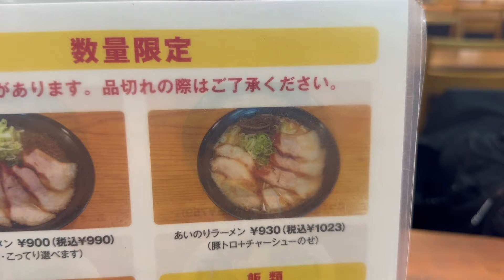【激旨チャーシュー】2種のチャーシューが相乗り！▽ラーメン楽天（霧島市）▽鹿児島ラーメン（Kagoshima Ramen）▽鹿児島グルメ▽飯テロ630杯目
今回は霧島市の人気店『ラーメン楽天』さんに再訪問させていただきました。変わらない濃厚100％豚骨スープに、絶品のチャーシュー！
お腹いっぱいだけどあとを引くうまさ！
鹿児島空港からも近いので、ぜひ、お立ち寄りください。
【広告】
★めんのかけはし★
（所在地）
宮崎市大瀬町2330番地1

★株式会社くしまアオイファーム★
（くしまアオイファーム 奈留本社 所在地）
宮崎県串間市奈留６５６４−１２

★大海酒造株式会社★
（所在地）
鹿児島県鹿屋市白崎町２１−１

★天真★
（所在地）
鹿児島県阿久根市大丸町１４−２

★rラーメン楽天★
【所在地】

【駐車場】

【電話】

【店休日】

映画「大綱引きの恋」公式webページ